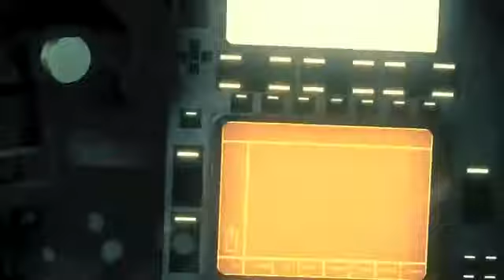The Beauty of Battlefield 3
game free and movies online

and "like" it to unlock the full 12 minute trailer with producer's commentary!

Take an extended look at how U.S. Marine Sgt. Blackburn enters the city of Tehran in Operation Guillotine, a joint operation to capture key members of the PLR leadership.

Tags: battlefield tv ad spot trailer movie video game electronic arts dice fps first person shooter my life song gameplay footage military videogame ea bf3 bf dice frostbite engine battlefield gameplay ea electronic arts games operation guillotine single player fps shooter action psp xbox 360 PC trailer